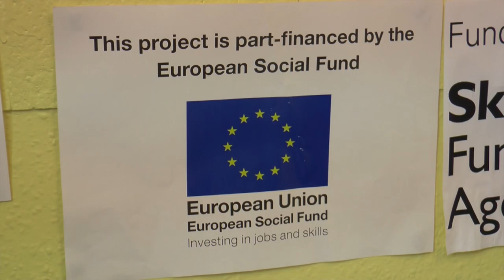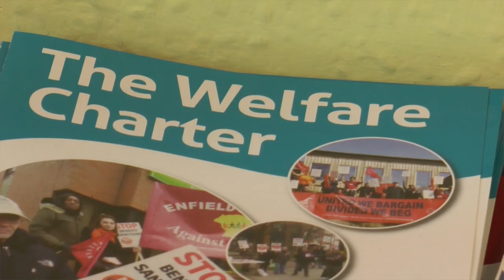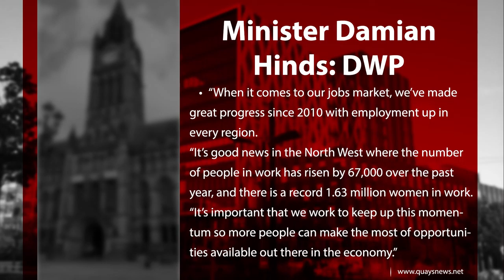Unemployment in the North West is on the rise